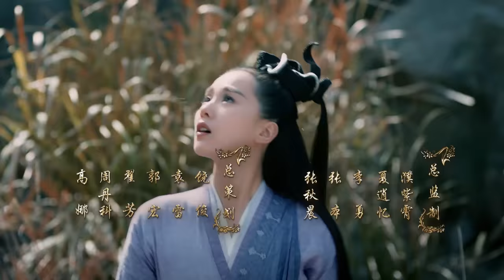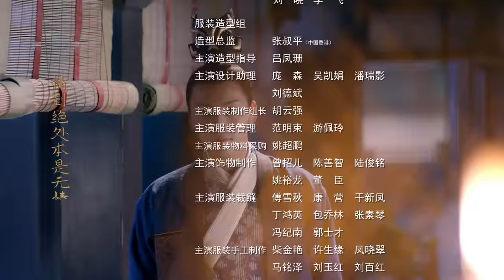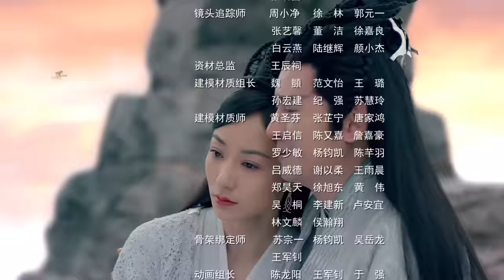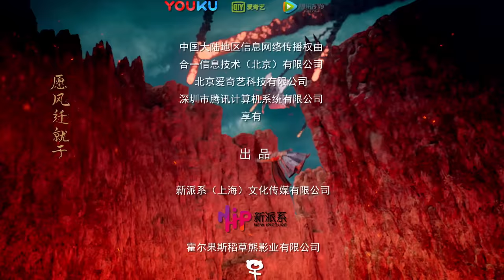【醉玲瓏】 Lost Love in Times 38（超清無刪版）劉詩詩/陳偉霆/徐海喬/韓雪